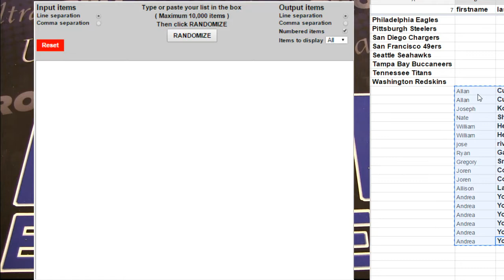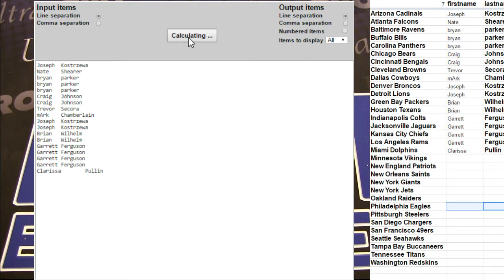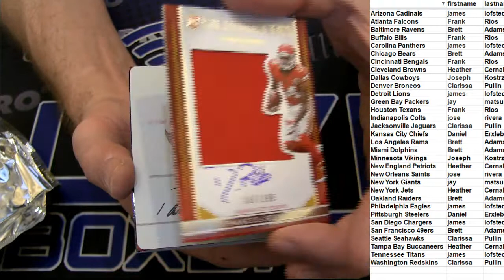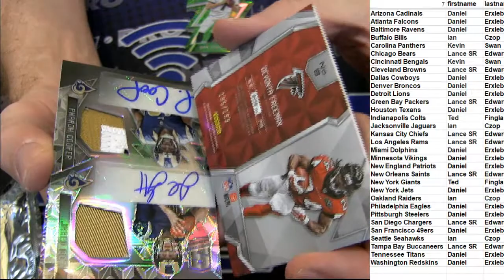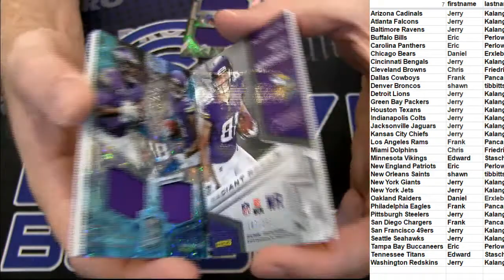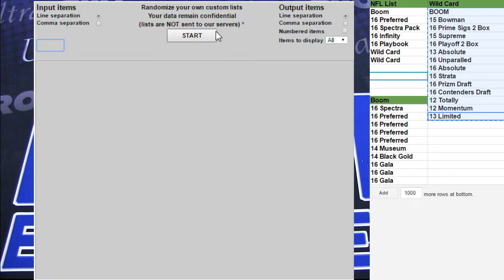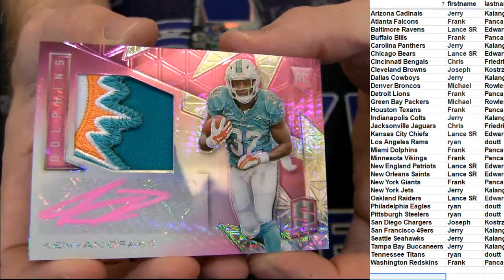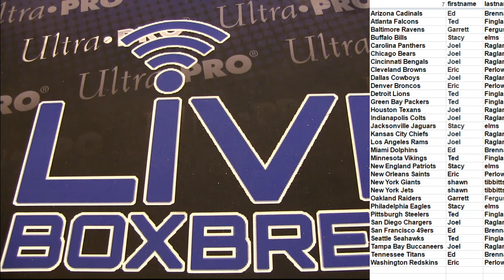NFL 6001 6016 LBB